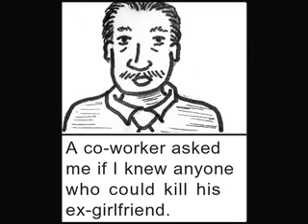xo #1 - co-workers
you try to be a good guy, but sometimes you end up killing a co-worker